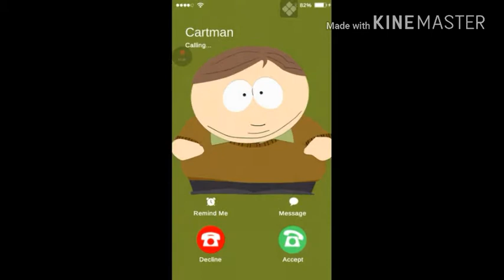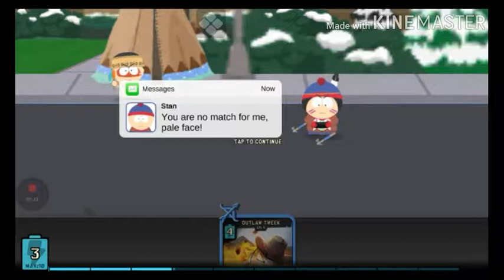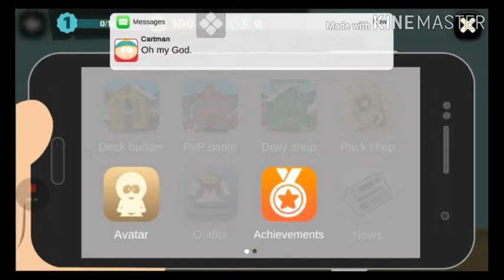South Park" KENNY😭 Is GONE" | SouthPark Phone Destroyer Android Gameplay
Episode 1 - Kill Inuit Kenny.
Fulfill your destiny and become… THE ULTIMATE PHONE DESTROYER! (Download)
From South Park Digital Studios comes a real-time battle game like nothing you’ve ever experienced before! Take on Cartman, Kenny, Stan and Kyle in all out mobile mayhem!

FEATURES
- A whole new South Park experience with new and twisted versions of iconic characters like Stan of Many Moons, Cyborg Kenny, Ninjew Kyle, Grand Wizard Cartman… and many more!
- Beat down opponents in real-time PVP battles.
- Experience a hilarious single player story written in collaboration with South Park Digital Studios.
- Collect and upgrade over 80 unique cards featuring all-new, beautifully rendered designs.
- Join a team and boost your decks by sharing cards with your teammates.
- Customize your hero to be the baddest looking kid on the block.
- Witness Randy cross-dressing in new and exciting outfits.
- Kill Kenny.😭